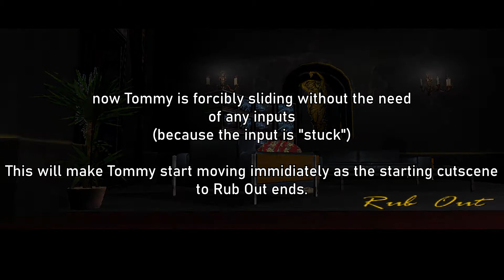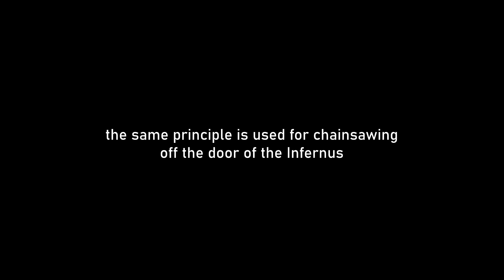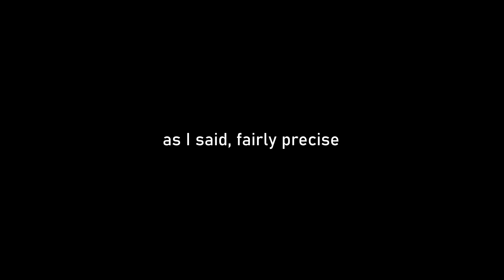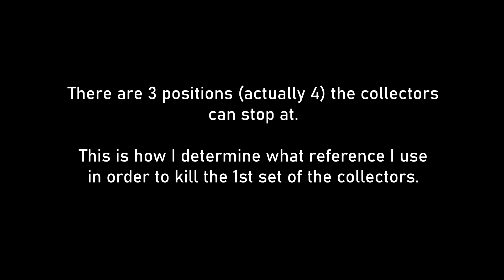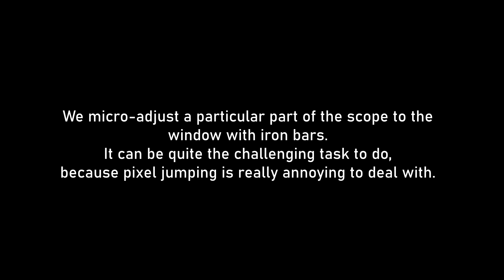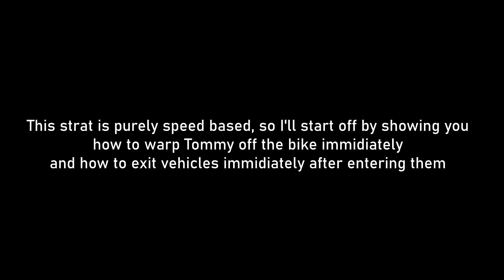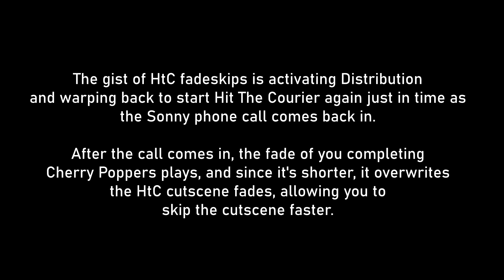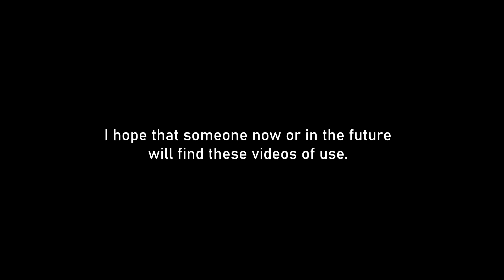Micro-optimisations and strats speedrunners use in GTA: Vice City: Part 3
Start: 0:00
I Rub Out slide: 0:12
II Fast Mall Shootout: 0:56
III SYS garage clip: 2:14
IV Cop Land Lance dialogue skip: 3:57
V CTC Snipe: 5:06
VI HtC Fadeskips: 7:19